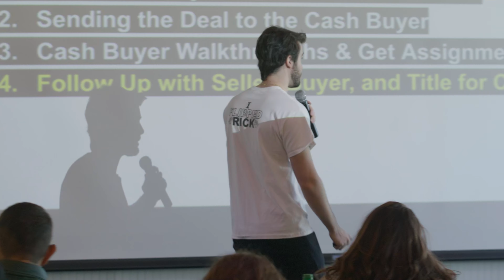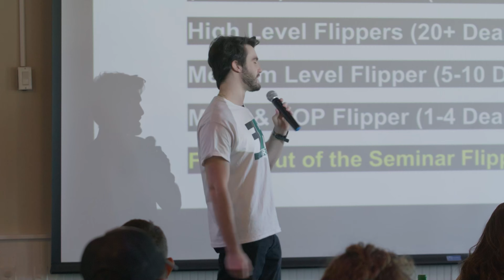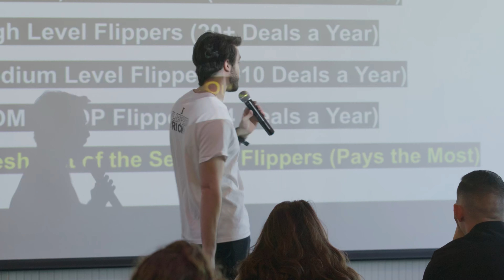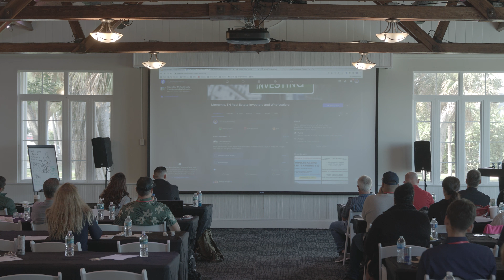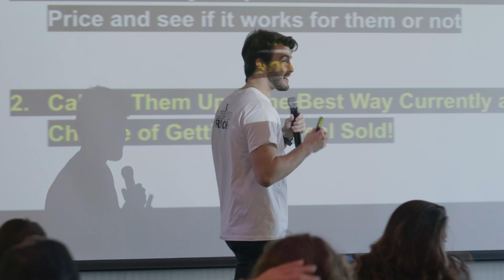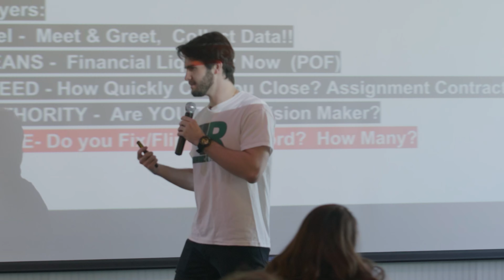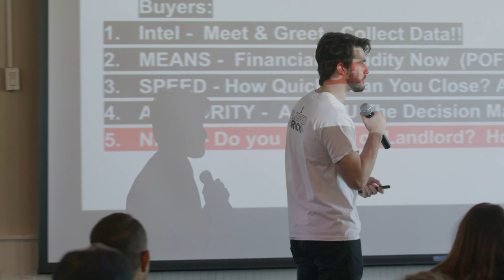How To Find Cash Buyers Instantly! [Wholesale Real Estate]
Want to master the art of wholesaling real estate and secure high-quality cash buyers FAST? Look no further! In this power-packed video, we're diving deep into the strategies you need to know to effortlessly find cash buyers for your wholesale deals.

Are you struggling to connect with cash buyers for your real estate ventures? You're not alone! Many wholesalers find this step to be the most challenging. But fear not, because we've got you covered. Join us on this journey as we reveal our tried-and-true methods for cold calling cash buyers your wholesaling deals.

Curious about wholesaling real estate or looking to kickstart your wholesaling journey? You've come to the right place! Whether you're a seasoned pro or just dipping your toes into the world of real estate, this video is packed with invaluable insights and actionable tips to help you succeed.

Get ready to revolutionize your wholesaling game. We're sharing our EXACT strategy to find cash buyers online for FREE, quickly and easily. No expensive software, no skip tracing, and definitely no marketing required. It's time to level up your wholesaling business and start closing deals like a pro!

Remember, in the world of wholesaling, having a network of high-quality cash buyers is non-negotiable. They're the lifeblood of your business, and we're here to ensure you have access to the best of the best. Join the thousands of real estate wholesalers, house flippers, and investors who trust Flip with Rick to help them close deals consistently and predictably. Let's elevate your success together!

God Bless